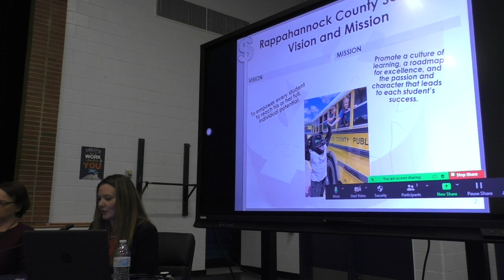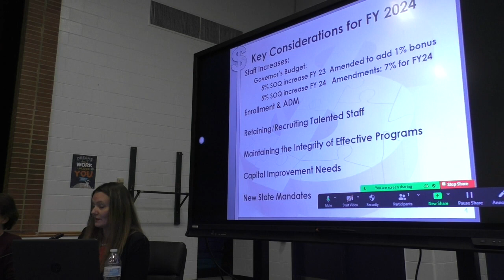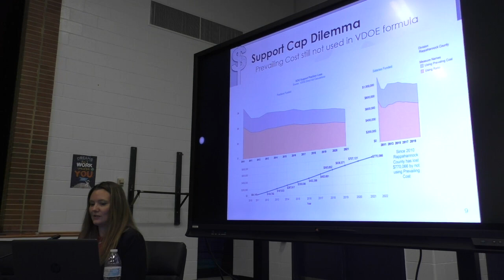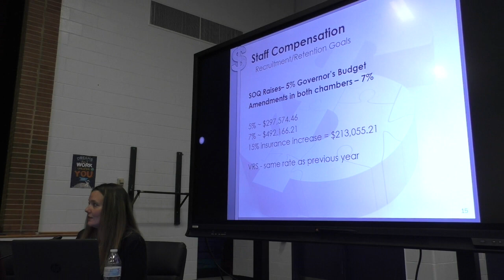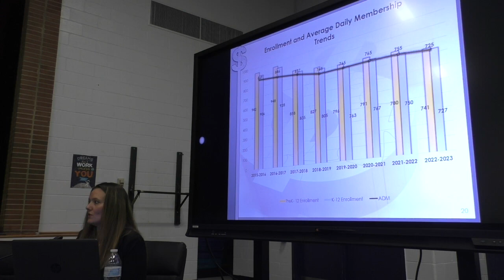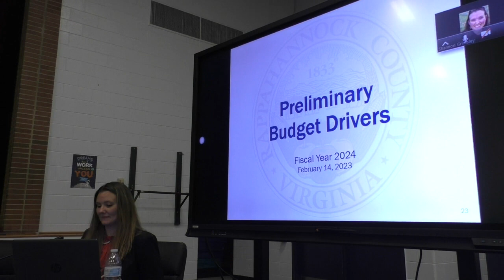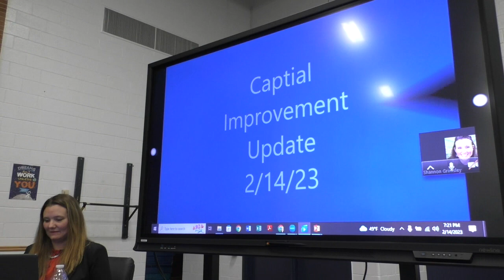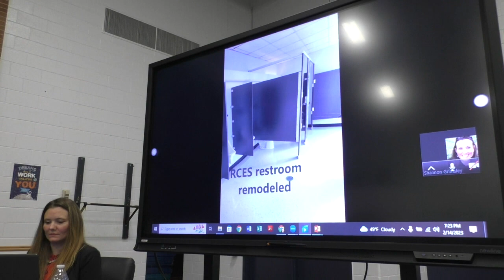Joint meeting with Rappahannock County School Board and BOS, Feb. 14, 2023